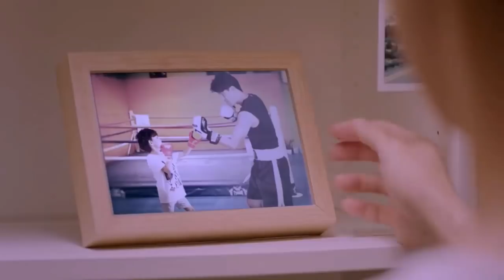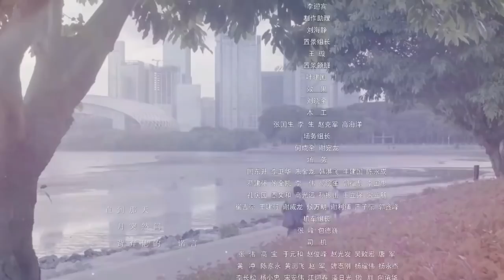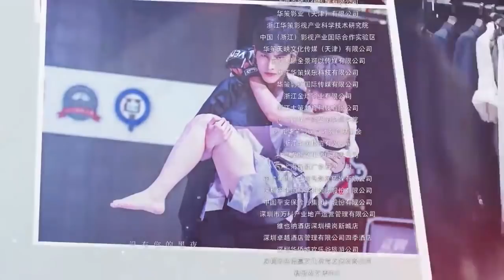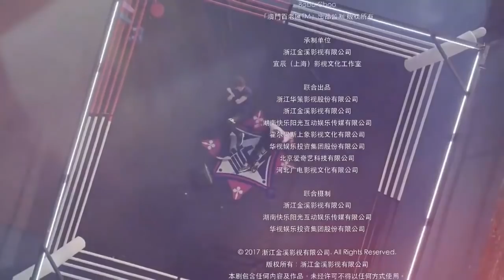"الحلقة 15 من المسلسل الرائع " قتال لطيف | "Sweet Combat" مترجم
تتحدث دراما “القتال اللطيف” عن “فان يو” التي باعتبارها الإبنة الكبرى لمجموعة فانغ، تربت لتُصبح الوريثة الوحيدة للشركة غير أنها في صراع مع عائلتها لسعيها وراء حلم الملاكمة وفازت بلقب البطولة في سن 18، وعلى الجانب الآخر، “مينغ” ابن لعائلة فقيرة توقف عن الدراسة لثلاث سنوات من أجل العمل، قرر التقدم بطلب للحصول على منحة رياضية وكانت “فانغ يو” أول من رأى مواهبه ونمت علاقتهما بمرور الوقت.